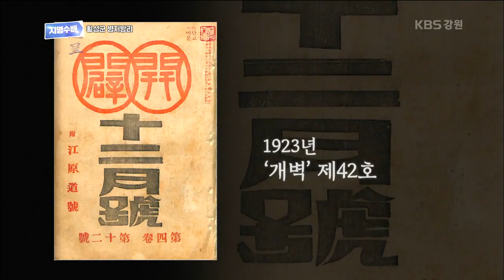지명수배 [태기왕, 태기산]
191023 지명수배 [횡성군 병지방리]